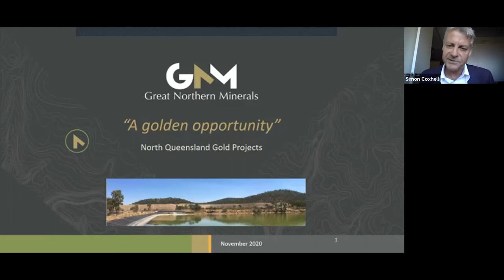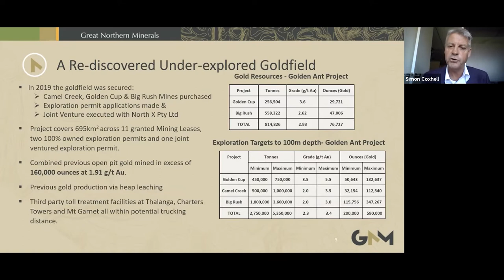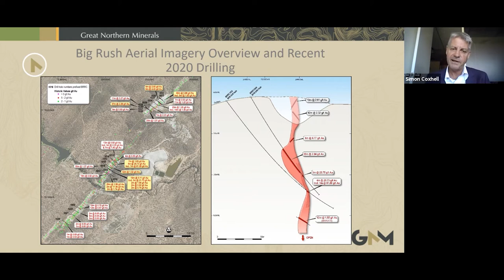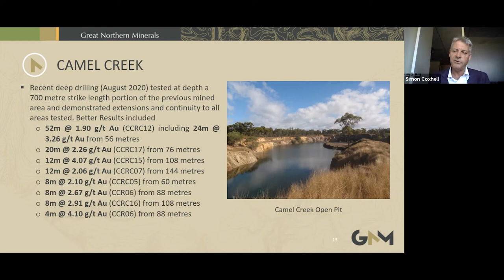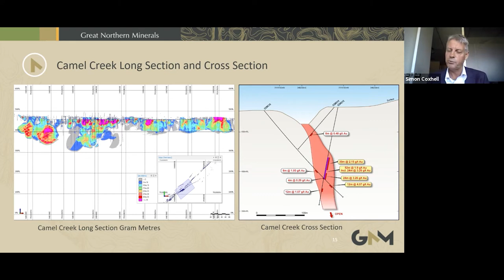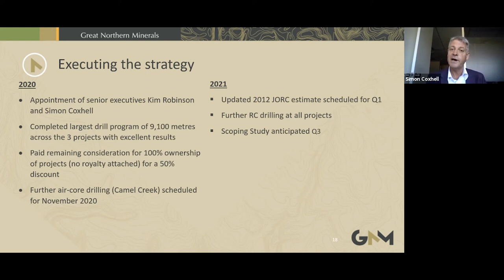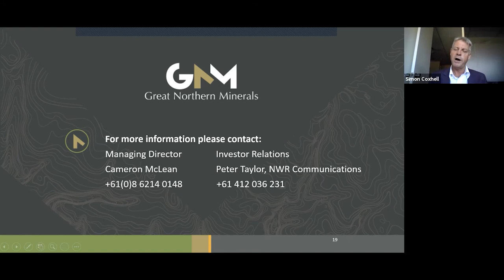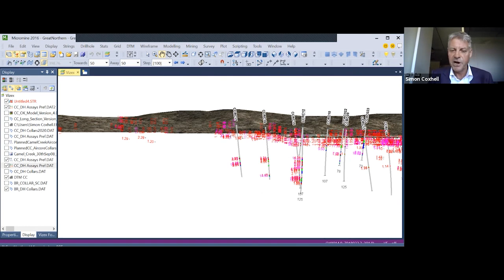Great Northern Minerals Presentation – NWR Virtual Resources Conference, Series 6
Great Northern Minerals is an ASX-listed gold focused explorer. The Company’s key North Queensland Gold Projects include the Golden Cup, Camel Creek and Big Rush Gold Mines in North Queensland. The historic mines ceased operation in the 1990’s after production of more than 150,000 ounces at an average grade of 1.91 grams per tonne gold.

Great Northern Minerals aims to extend known mineralisation and develop a new gold camp in North Queensland.